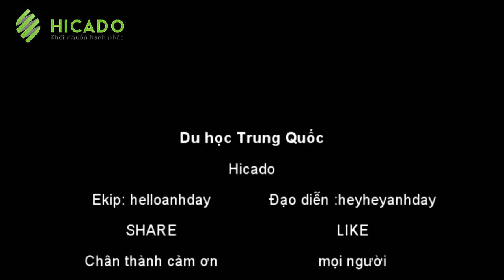Ngắm nhìn Học viện Sư phạm Tôn Nghĩa qua ống kính của bạn Ánh - học viên Hicado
Mỗi năm, Hicado rất vui mừng khi mang đến nhiều suất học bổng giá trị cho các bạn học sinh, sinh viên trên toàn quốc, giúp các bạn được học tập trong một môi trường mới, với một tương lai tươi sáng hơn.

Hicado cũng đã nhận được nhiều sự yêu thương từ các bạn học sinh, sinh viên gửi về cho trung tâm. Mời các bạn cùng xem cảm nhận của học viên Hicado sau một thời gian sinh sống và học tập tại Trung Quốc nhé!
Trung tâm Giáo dục Quốc tế Hicado
Địa chỉ: Số 47, đường Trung Yên 14, Trung Hòa, Cầu Giấy, Hà Nội